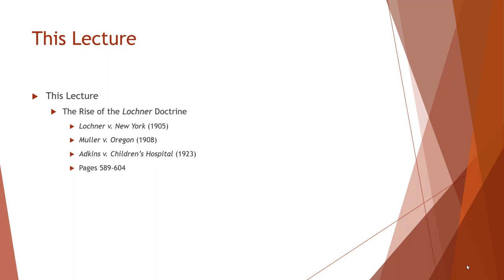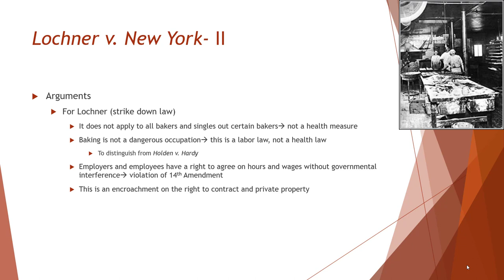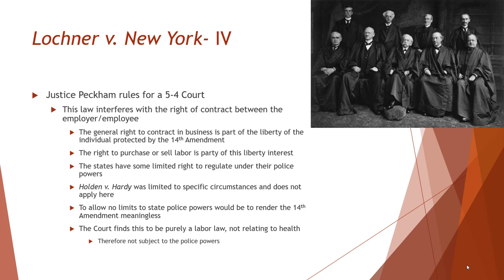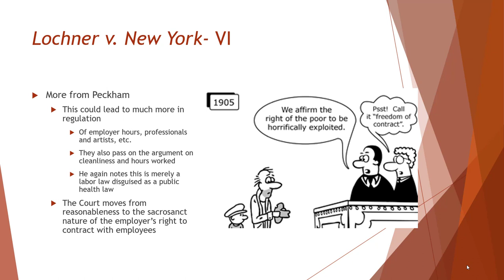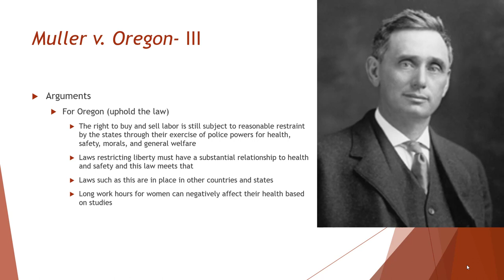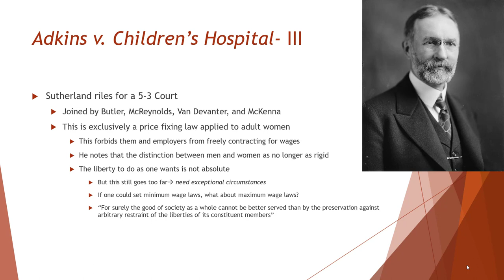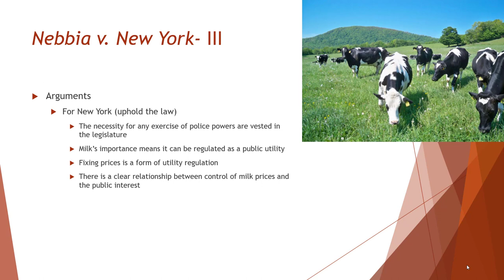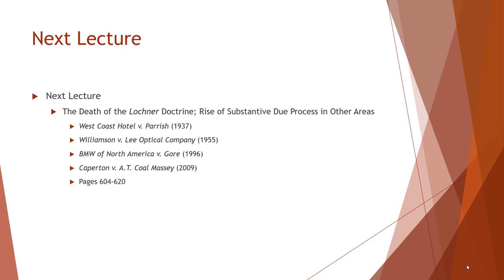Lecture 7 Economic Substantive Due Process II (Cases in Civil Liberties)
Lecture 7- Economic Substantive Due Process II (Rise and Fall of Lochner 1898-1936)